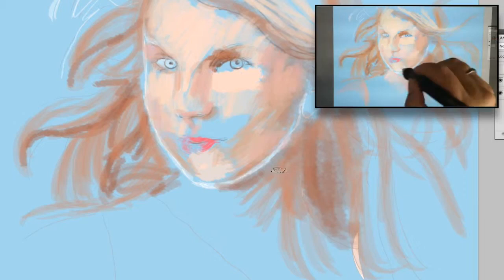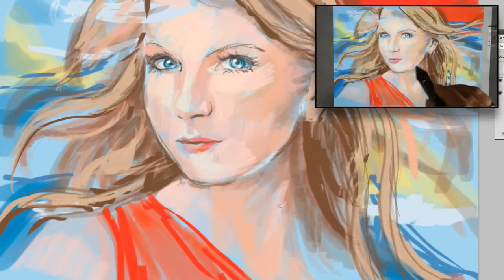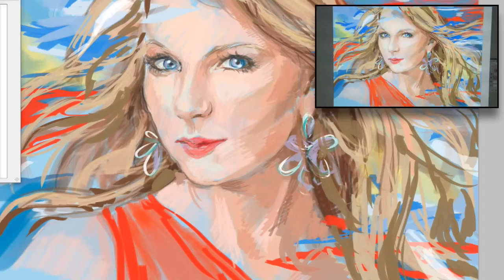Taylor Swift portrait